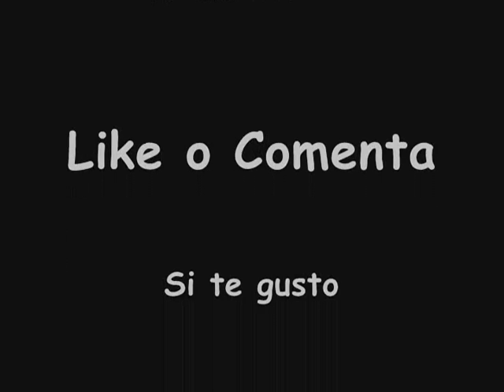Grupo La Seleccion Pascual